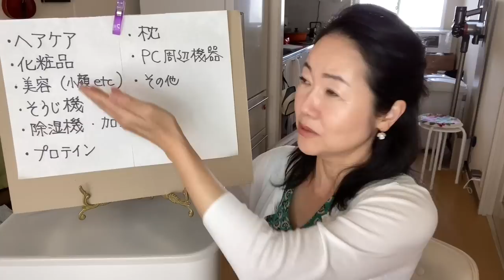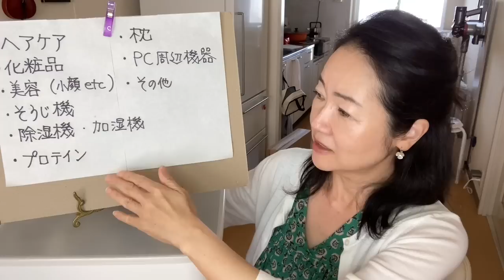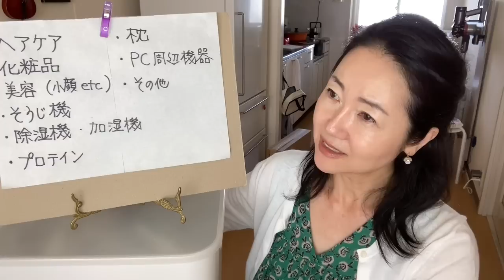驚愕の企業案件に苦笑い 「報酬」より「経験」 人生はチャレンジの連続 ５１歳で再び社会に出たシングルマザー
いつもご視聴有難うございます。本日は、YouTuberの企業案件（商品PR)のお話です。ついこの間まで全く未知だった世界ですが、報酬よりも、未経験だったことを経験することが人生プラスになると感じるこの頃です。YouTubeのコンテンツも、私の人生の断片が全てが繋がり、一つになっていると感じます。５３歳、まだまだ新しいことに挑戦したいと思っています。